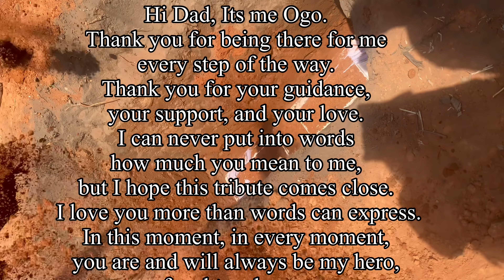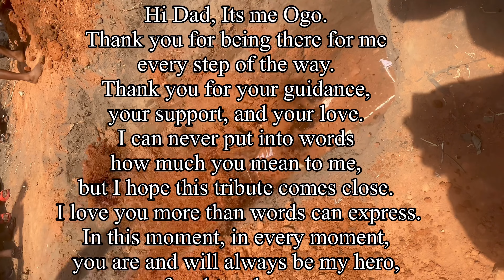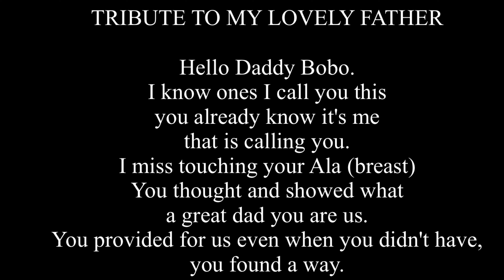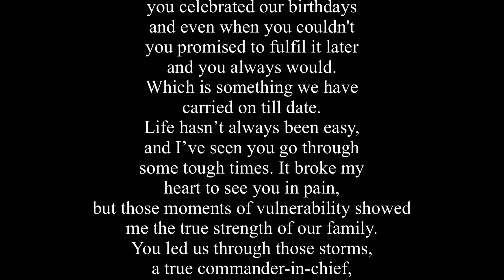TRIBUTE TO MY FATHER, ROAD TRIP TO MY VILLAGE ANAMBRA STATE, LIFE UPDATE.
Hi Loves, come with me to my home town. It was a road trip down to the village with the family. We laid my Dad to rest. We buried my father. Editing this vlog was so emotional for me because it took me so long to finish editing it. I didn't vlog much in the village because I was moaning even though that wasn't the plan but I guess we all moan differently.
Watch this